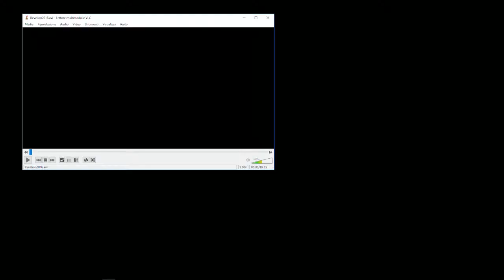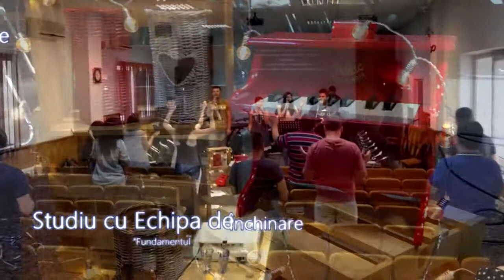Revelion 2016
transmisie LIVE din Biserica Penticostala Maranata, Ocna Mures, locatia noua Casa Painii